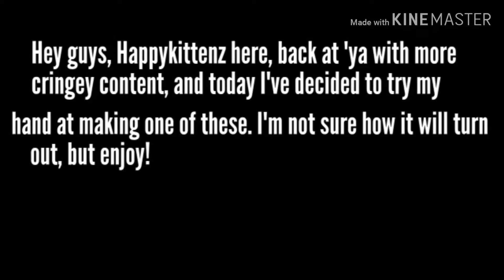Angel With a Shotgun | GLMV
I decided to try making a Gacha Life music video :)